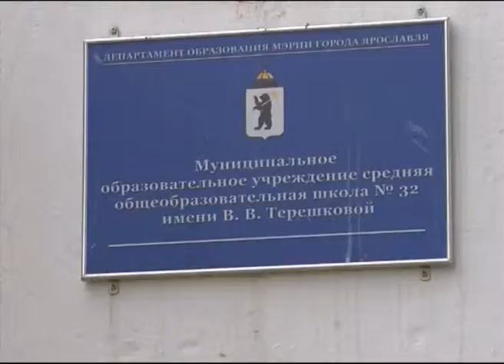В Ярославле выделено 56 миллионов рублей на ремонт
В Ярославле выделено 56 миллионов рублей на ремонт образовательных учереждений.

49 миллионов. Плюс 7 из запасов городской казны. Таков в этом году бюджет ремонта ярославских школ и детских садов. Работы уже идут практически во всех районах. Особое внимание уделяется кровлям и кабинетам.